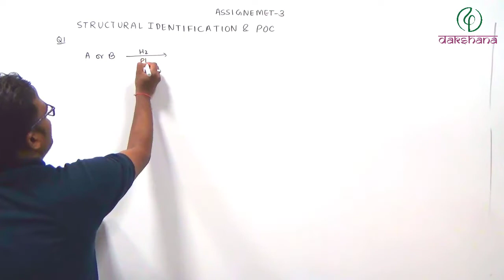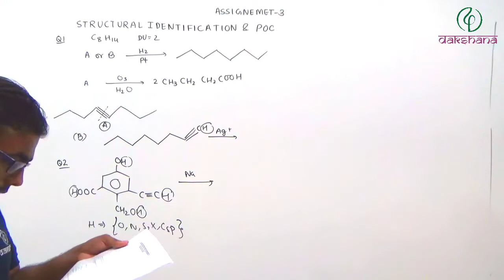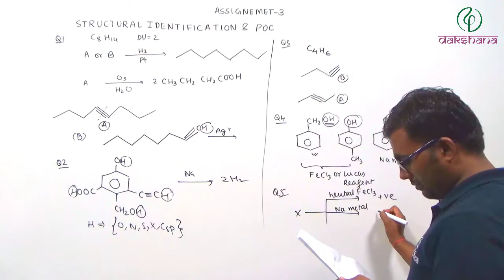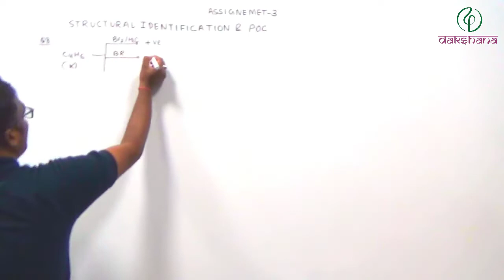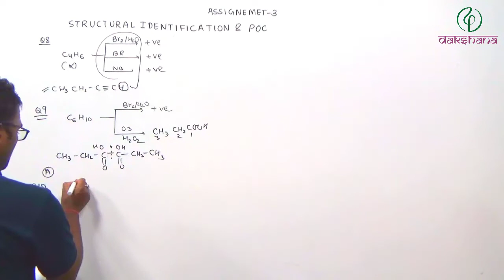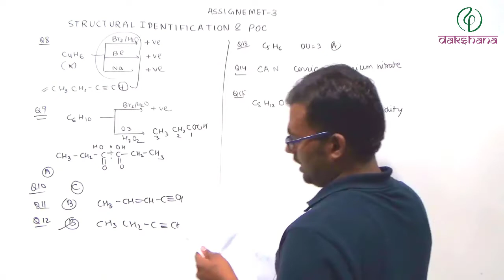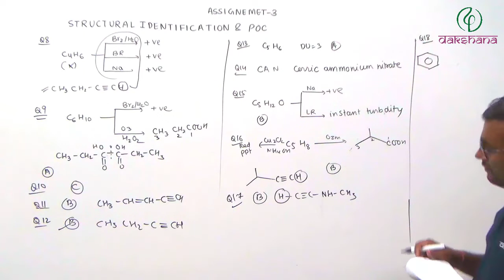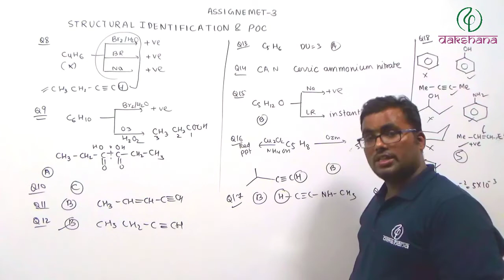JEE | Chemistry | Structural Identification & POC | Assignment 03 | Arvind Gupta